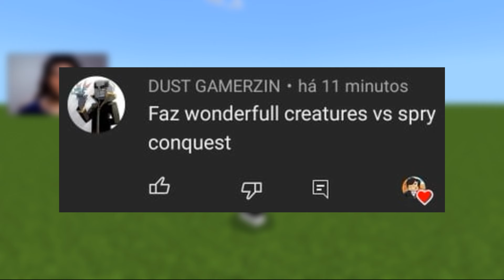Minecraft: WONDERFUL CREATURES VS SPRY CONQUEST ! - BATALHA DE MOBS | BEDROCK EDITION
👉Assista os vídeos no canal de jogos ! (Segundas a Sextas ao 12:00)